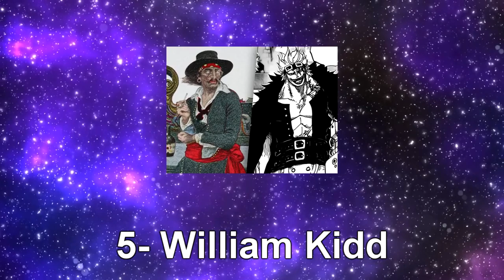One Piece - TOP 10 CHARACTERS WHO REALLY EXISTED